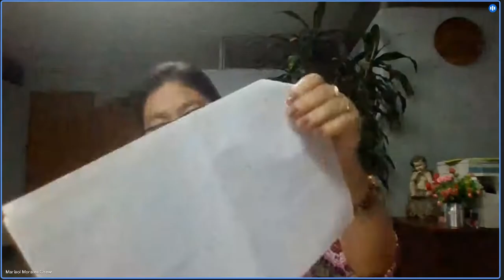Derecho Civil II C 20/09/2022